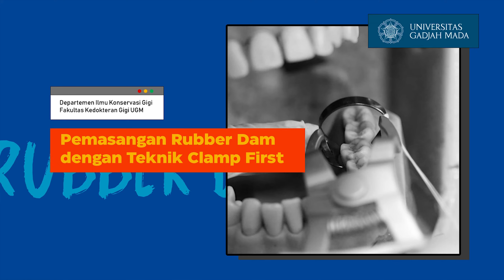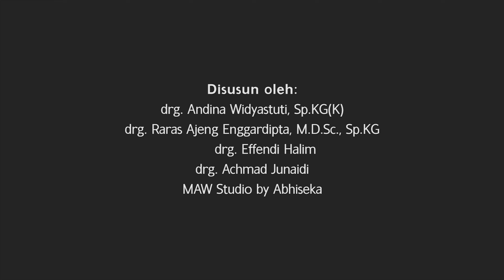Pemasangan Rubber Dam dengan Teknik Clamp First (3)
Oleh drg. Andina Widyastuti, Sp.KG(K)

Isolasi rongga mulut merupakan suatu tahap pemisahan satu atau beberapa gigi dari jaringan rongga mulut dan saliva. Isolasi rongga mulut bertujuan untuk mengontrol area kerja dari kontaminasi kelembapan, retraksi jaringan, meningkatkan akses kerja, meningkatkan visibilitas perawatan, serta untuk mencegah tertelannya alat dan bahan selama dilakukannya prosedur restoratif dental maupun prosedur endodontik.

Video ini merupakan bagian dari seri Pemasangan Rubber Dam.